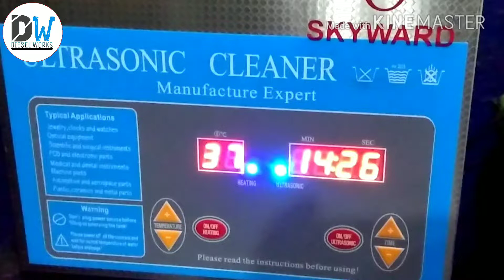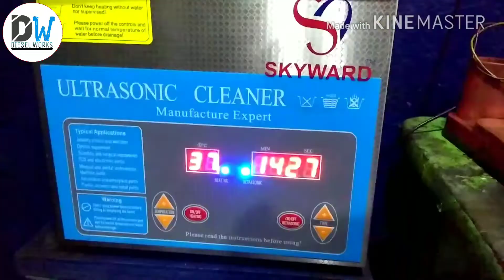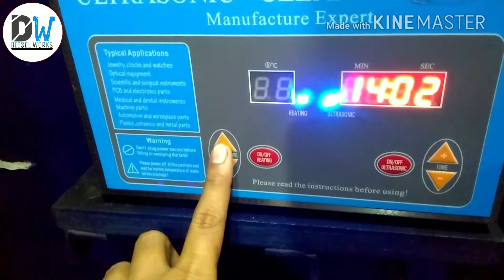SKYWARD ULTRASONIC CLEANER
#-- Digital Ultrasonic Cleaner 2 Ltr. with Lid, Digital Timer, Heater, Basket by mLabs

#-- Skin Companion Digital Ultrasonic Cleaner Stainless Steel Model PS-06

#-- OSCAR 220V 2.5L Large Capacity Supersonic Ultrasonic Cleaner Machine with Digital Timer One Piece

#--ULTRASONIC CLEANER

IN THIS VIDEO WE SHOW YOU THE ULTRASONIC CLEANER OF SKYWARD COMPANY .

Ultrasonic cleaning is a process that uses ultrasound (usually from 20–400 kHz) and an appropriate cleaning solvent (sometimes ordinary tap water) to clean items. The ultrasound can be used with just water, but use of a solvent appropriate for the item to be cleaned and the type of soiling present enhances the effect. Cleaning normally lasts between three and six minutes, but can also exceed 20 minutes, depending on the object to be cleaned.[1]

Ultrasonic cleaners are used to clean many different types of objects, including jewelry, lenses and other optical parts, watches, dental and surgical instruments, tools, coins, fountain pens, golf clubs, fishing reels, window blinds, firearms, car fuel injectors, musical instruments, gramophone records, industrial parts and electronic equipment. They are used in many jewelry workshops, watchmakers' establishments, and electronic repair workshops.

If you want any kind of help and tips related to your distributor pump , power stering, turbocharger and vechicle repairing  then